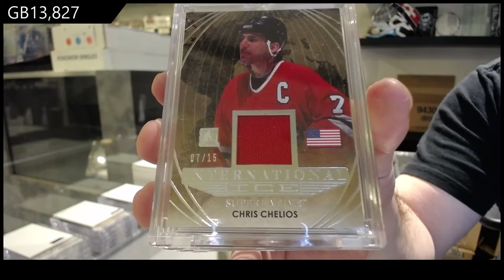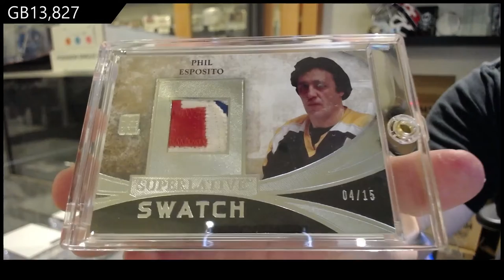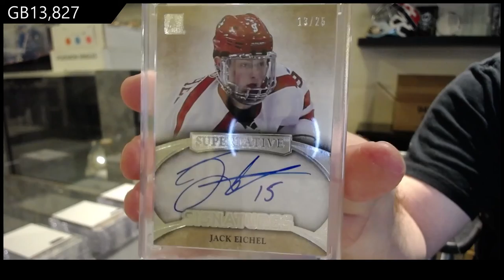15-16 Leaf Superlative Hockey Box Break - C&C GB #13,827